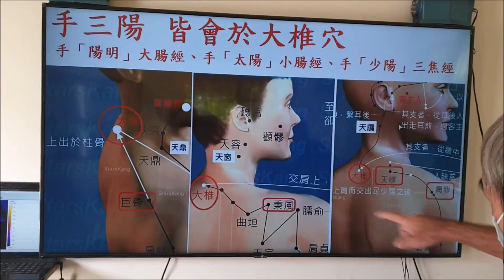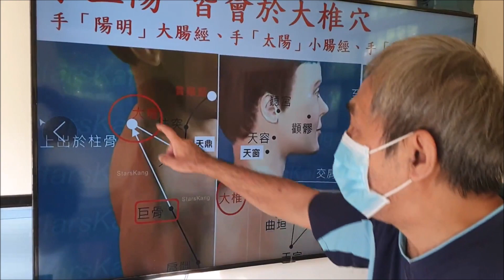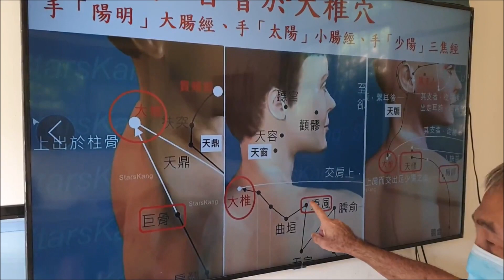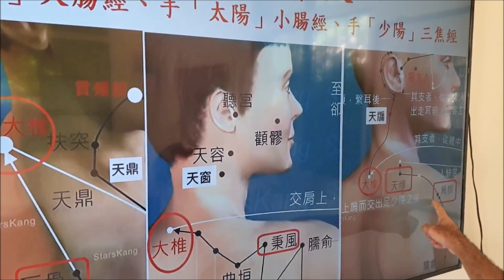十指相扣敲大椎――順便疏通膀胱經和膽經的頭部穴位